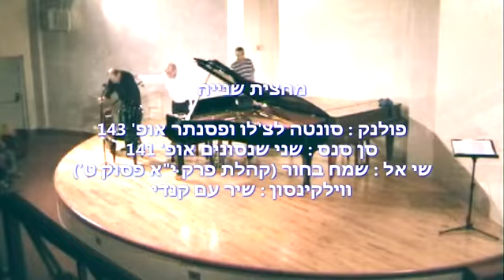Tel Aviv Renaissance Voices concert 2015-07-13 Set 2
Tel Aviv Renaissance Voices
Conductor: Alon Weber

Michael Haran: cello
Israel Kastoriano: piano

13 July 2015
Felicja Blumental Music Center , Tel Aviv.

Set 2

[01:42→] Francis Poulenc : Sonata for Cello and Piano Op.143
[30:29→] Camille Saint-Saëns : Deux chœurs, Op.141
[30:29→]             Des pas dans l'allée: Madrigal
[36:00→]             Trinquons: Chanson à boire
[42:37→] Yuval Shay-El : Smach Bachur
[49:57→] Philip George Wilkinson : Canadian Folk Song